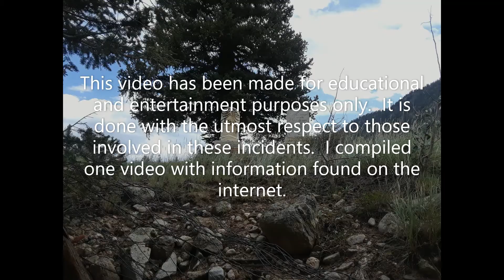True ClueE3 P2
Follow the Trues Clues crime clues and solve the crime!
If you like the video you might like to buy me a cup of coffee @ Follow the True Clues crimes scene clues and identify the perpetrator.